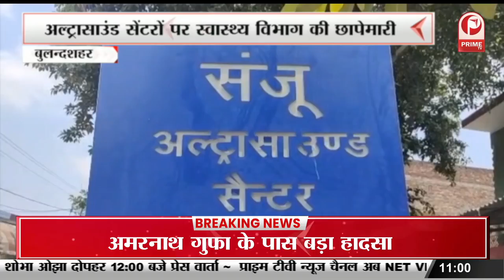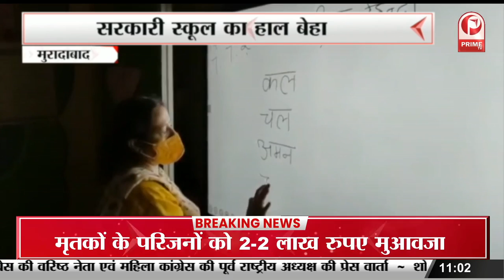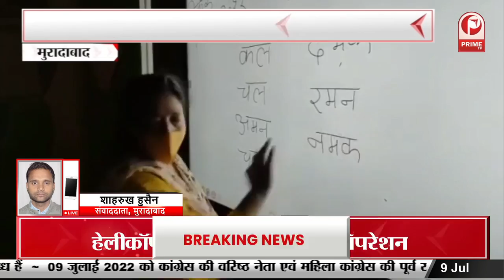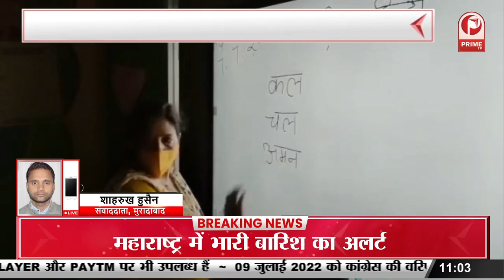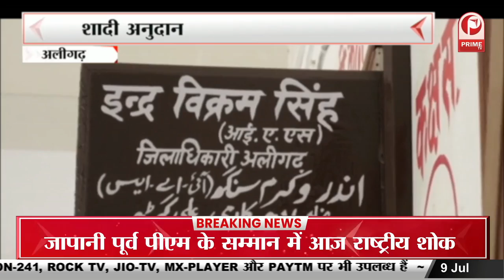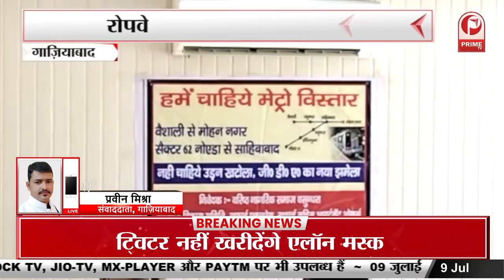Bulandshahr News : अल्ट्रासाउंड सेंटरों पर स्वास्थ्य विभाग की छापेमारी || Prime Tv